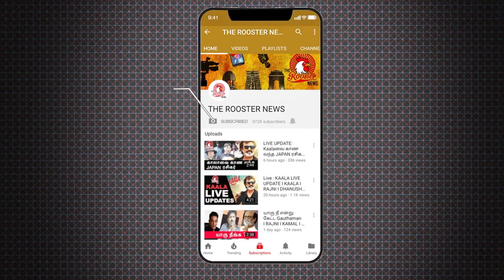DELHI அரசு VS TAMILNADU அரசு I EPS-OPS I Aravind Kejriwal I ADMK VS AAM ADMI I The Rooster News